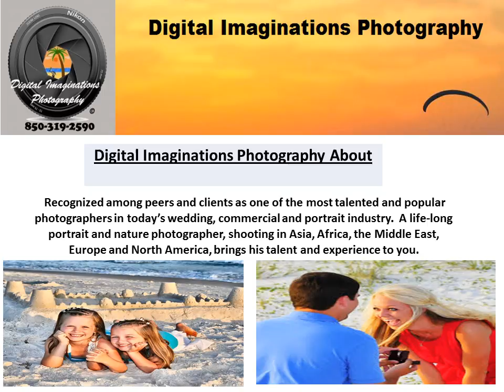Digital Imaginations Photography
Bob Rhea and Digital Imaginations offers more than 25 years of photographic experience to the Emerald Coast...a lifestyle photographer, photographing hundreds of weddings and thousands of families on the beach. Now specializing in digital photography award winning photographic artist Bob Rhea, CPPA, certified Nikon Professional and Graduate of the Photography Institute -- San Francisco. Recognized among peers and clients as one of the most talented and popular photographers in today's wedding, commercial and portrait industry.  A life-long portrait and nature photographer, shooting in Asia, Africa, the Middle East, Europe and North America, brings his talent and experience to you.